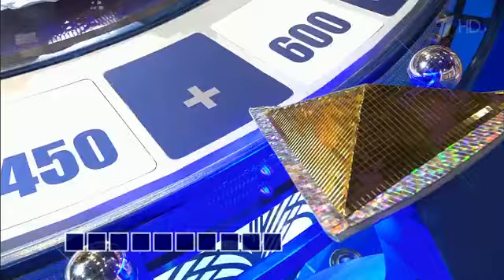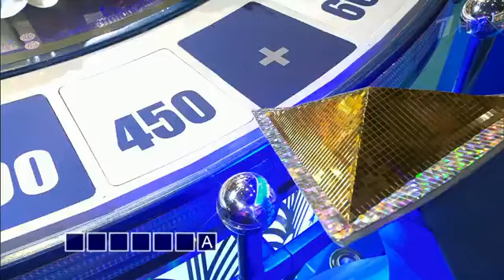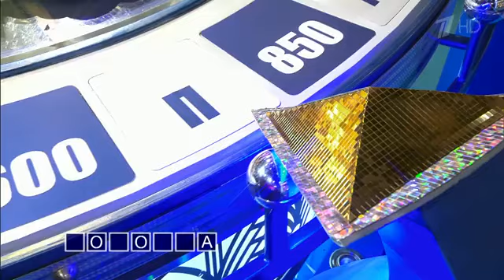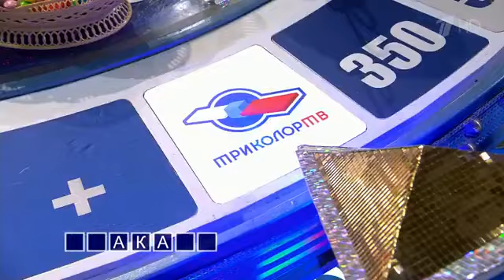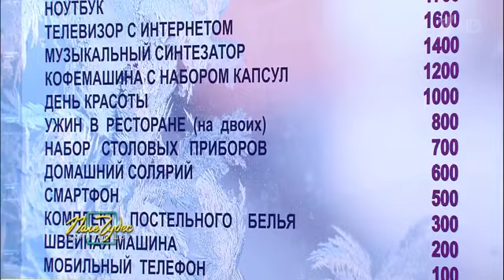Поле чудес 13 04 2018